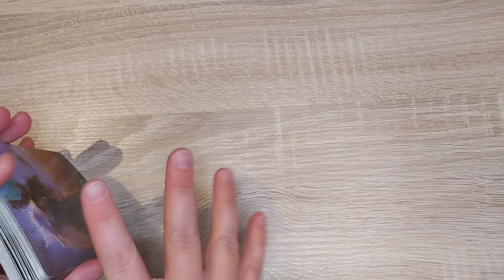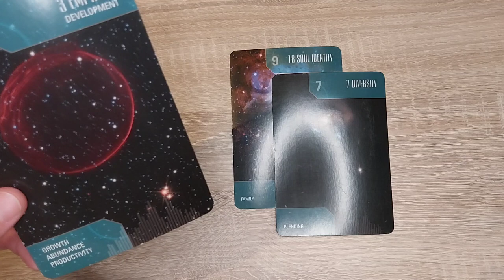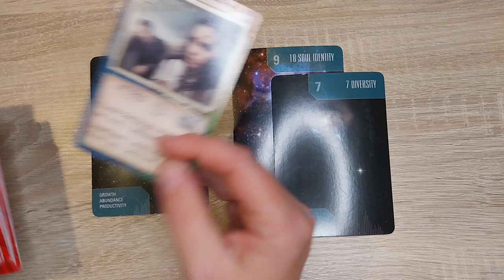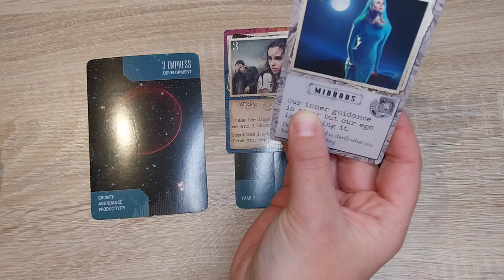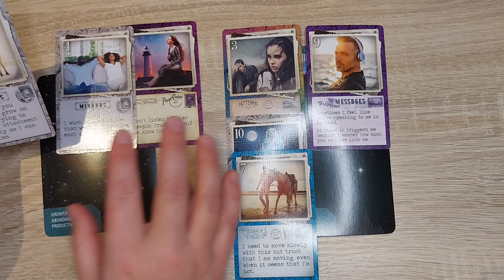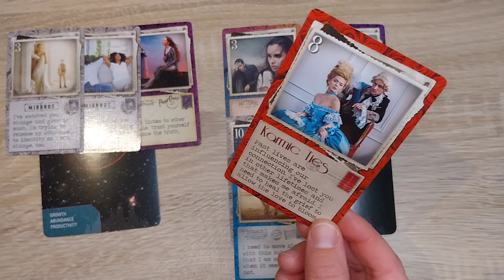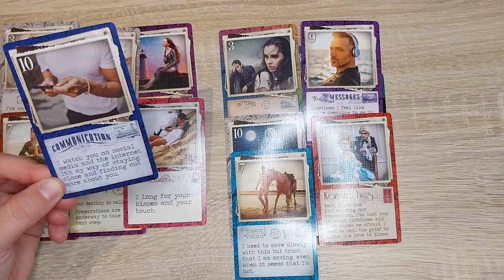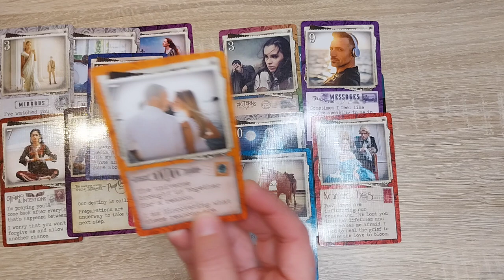Tweelingvlammen in scheiding zonder communicatie - uitdagingen en lessen